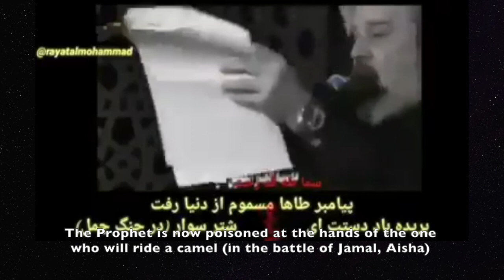How the Prophet was Killed: Mulla Bassim Karbalaei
Translator: @ya_karrar110 on Twitter